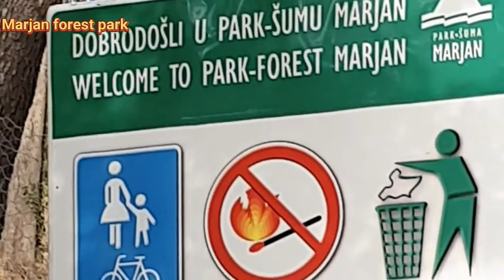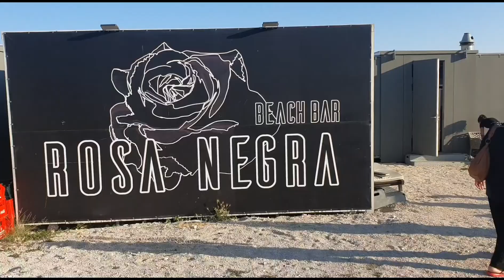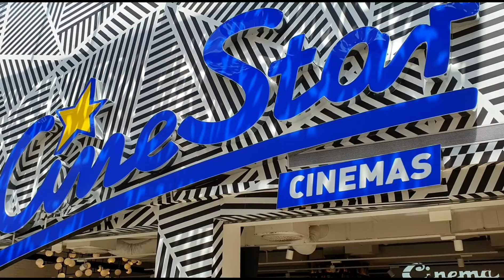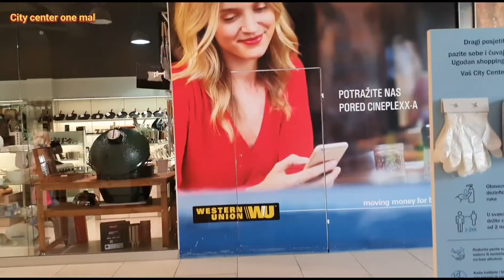Split Croatia: the fortress the beaches and the mall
Split adalah salah satu kota besar di Croatia yang dianugrahi garis pantai yang cukup panjang. Split memiliki benteng yang berada di tengah kota lalu pantai publik yang cukup besar diantaranya Znjan dan 2 mal besar yakni mal of split dan Center city one Mal.